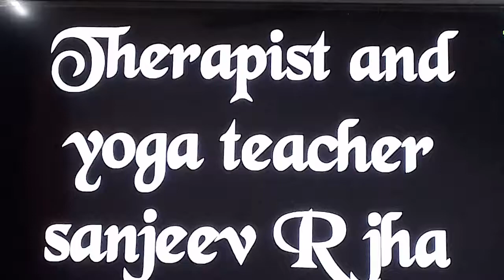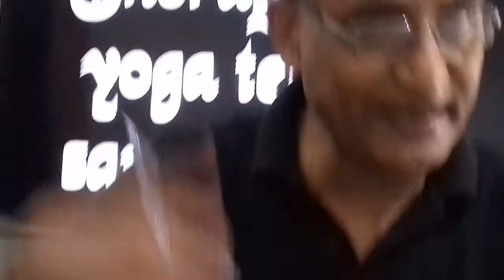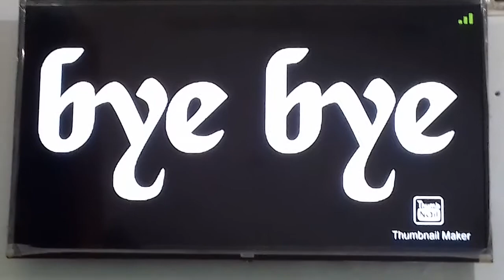262.Miracle treatment for right sided paralysis (चमत्कारी ईलाज दाहिने तरफ लकवा )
So its very effective and good I have tried acupressure on my many paisents so kindly watch the full video and if you have any other disease so comment down I will try to make the video of your comment as soon as possible
So also watch these and like and I have tried it on my many paisents so kindly watch the full videos and like also the video I have give till 250 videos so you can watch them in my channel
So this is my channel's link you will able to find out my all videos in it and I post every day 1 or 2 videos so if want to see our lastest videos and so subscribe now to see our lastest videos and like also the video and comment down that which diesease you have I will make a video on it